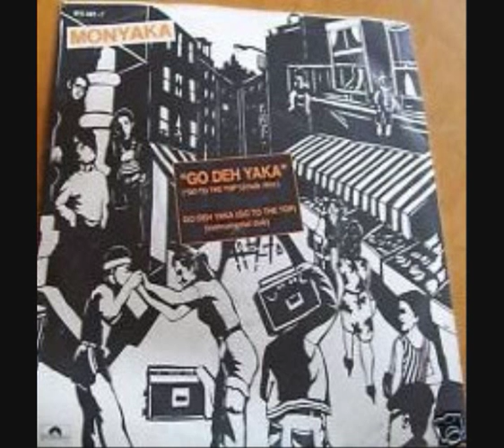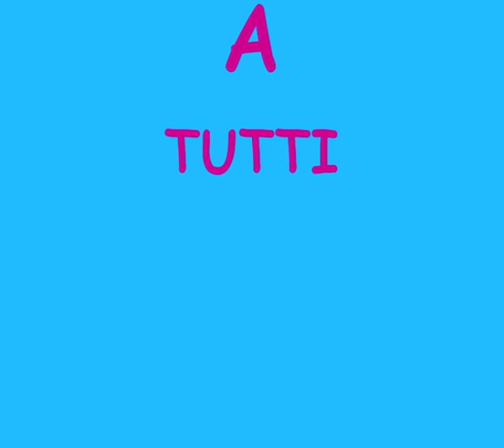MONYAKA - GO DEH YAKA - 1983.wmv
Dancehall in Brooklyn mon! Excellent song from  '83  by Monyaka